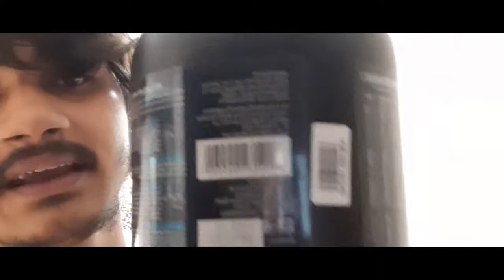Day 07 | Body Should Be In Suture (Shoulder Day)